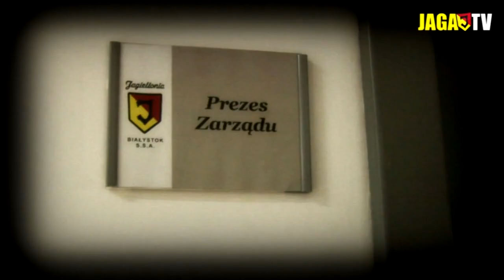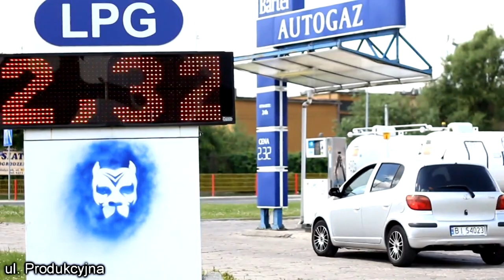"Nowi w mieście 2" odc.2: Dani Quintana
Tym razem spotkaliśmy się z Danim Quintana, który opowiedział nam w jaki sposób dorobił się podbitego oka.